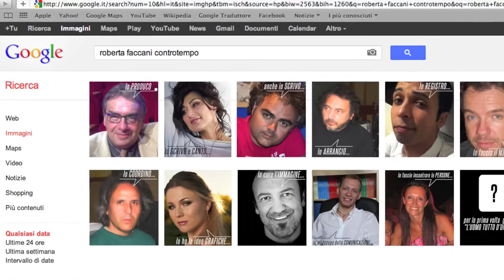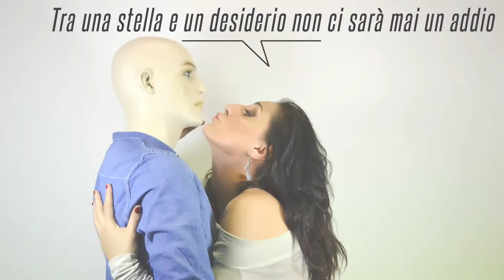Roberta Faccani - Controtempo (Versione integrale)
Soggetto: Roberta Faccani
Realizzato da Astralmusic
MakeUp, foto e computer grafica: Regina Azizova
Supporto tecnico, luci e montaggio video: Giordano Tittarelli
Assistente: Valentina Papi

Prodotto da Nando Sepe